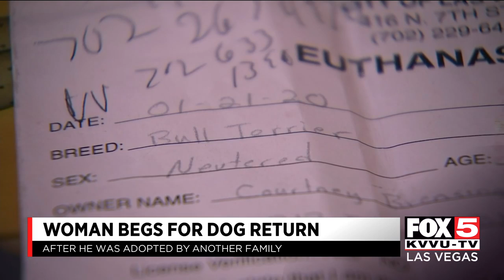Las Vegas woman begs for dog's return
A Las Vegas woman is asking for her dog to be returned home after the Animal Foundation adopted him out.